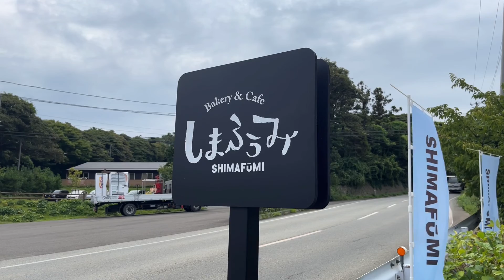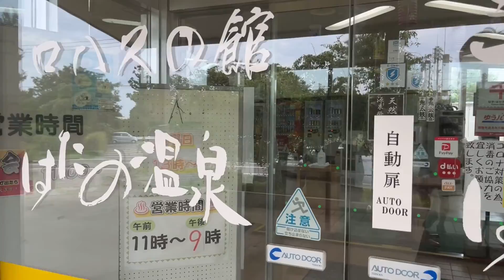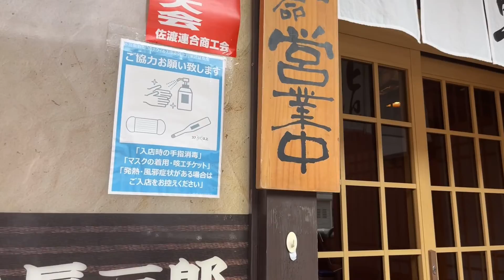【人生初】ソロキャンプin佐渡ヶ島 後編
ソロキャンプの2日目になりますが今回はキャンプというよりも観光メインになりますw　ときがもっと近くで見れるかと思ったんですが、ときは臆病な動物らしいので、あのくらいの距離が必要になるようです・・・
これからもニンニクハンターチャンネルではいろんな動画を出して行けるように頑張っていきますので応援よろしくお願いします